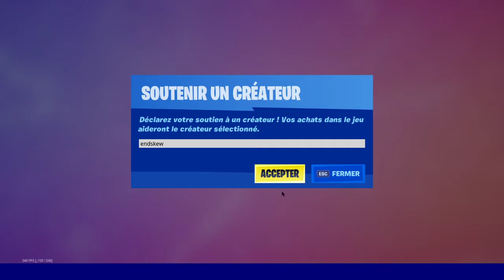BOUTIQUE FORTNITE du 26 Avril 2020